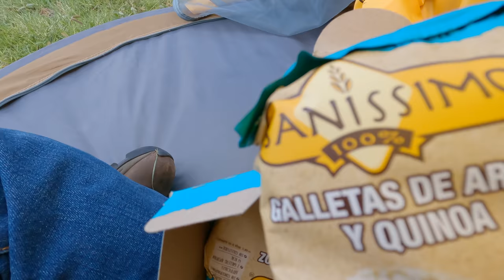EN LA CASA de la TÍA CON SOLO 3 COSAS